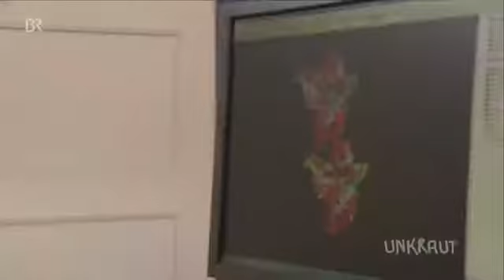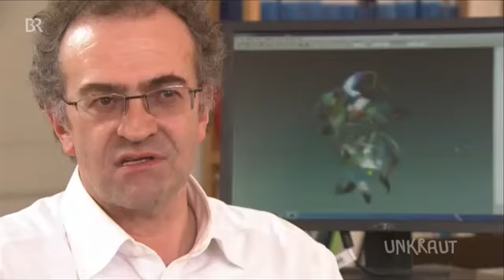5605 gelände aus BR Arzneimittelrückstände Apotheke im Abwasser Unkraut BR Bayerisches Fernse